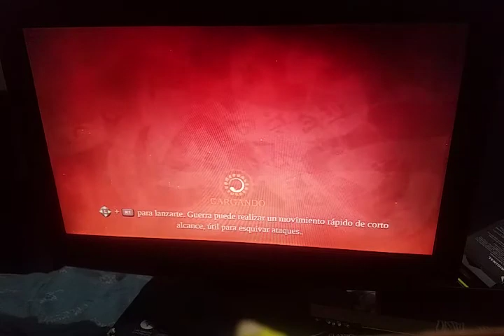Gameplay Darksiders español latino sin comentarios (Apocalíptica). Parte 1.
La partida será realizada sin obtener las armas especiales, fragmentos de vida, etcétera, que estén disponibles en los cofres. Los único cofres tomaran seran los de almas y regenerar vida. El resto se buscará todo juntos antes se enfrentar a Abadon para poder mostrar laa ubicaciones de cofres de cada nivel.

En la Incrucijada, después de la primera charla con Vulgrim, mientras se recolectan las quinientas almaa que solicita, puedes aprovechar para romper todoa los hidrantes que hay en el área, esto mostrará un cofre oculto de almas.